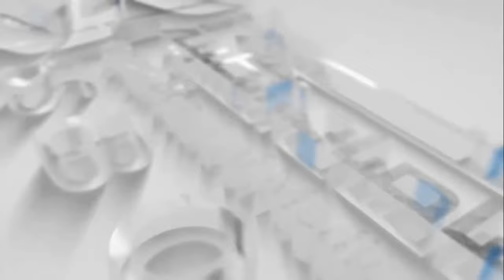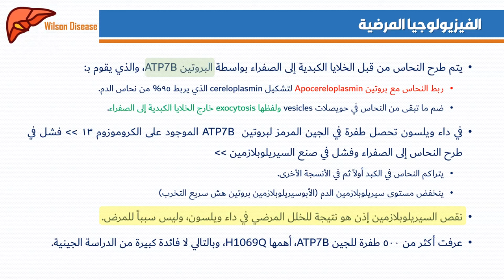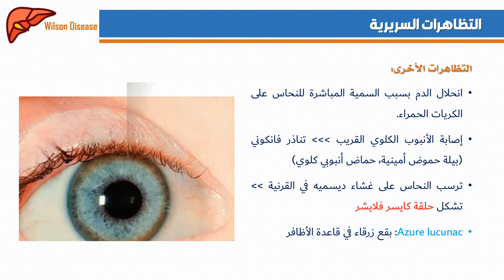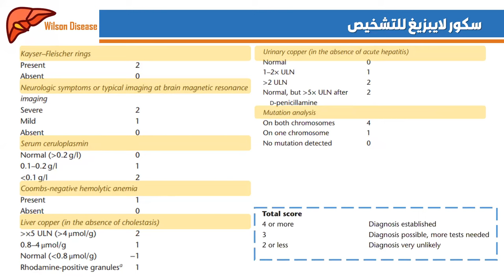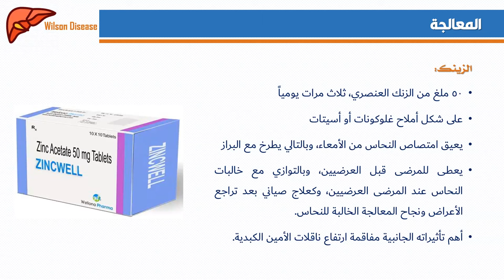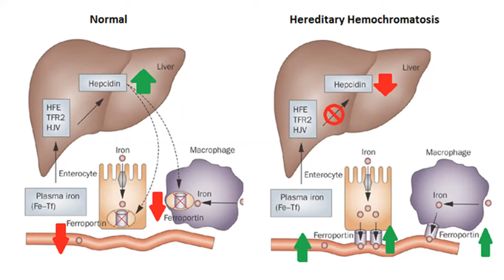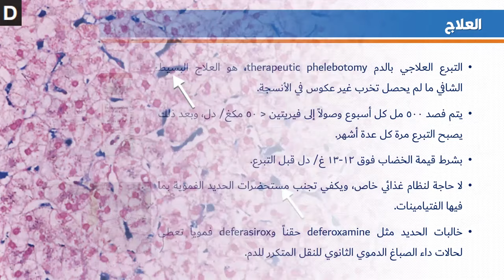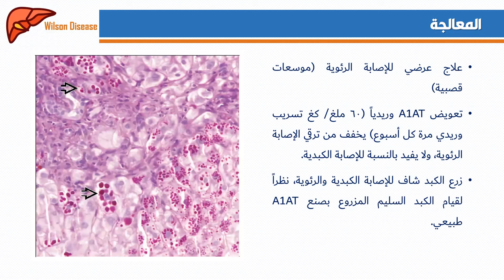امراض الكبد الاستقلابية -- Metabolic liver disease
د.حسام عباس